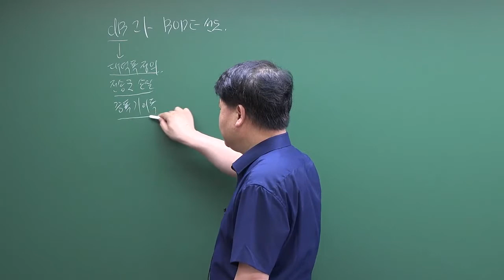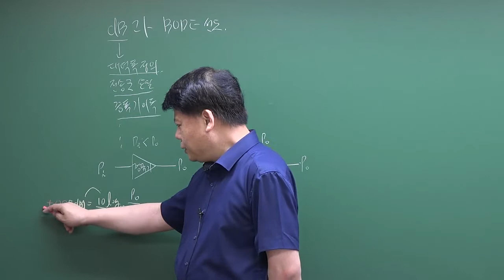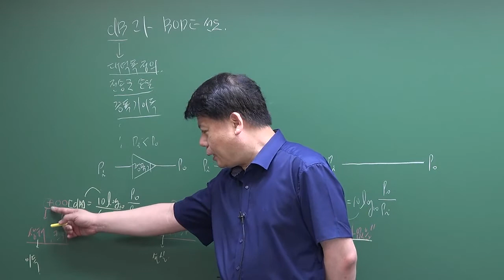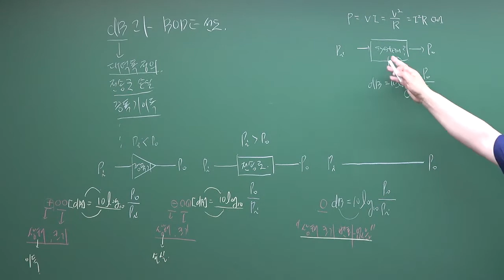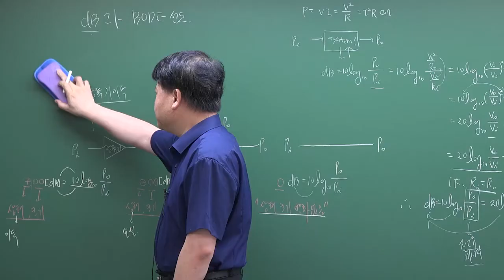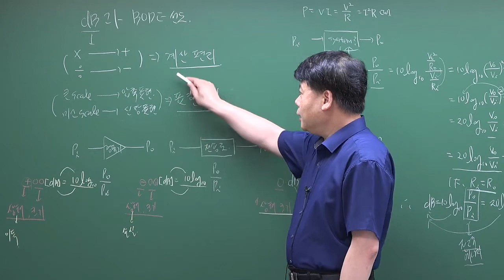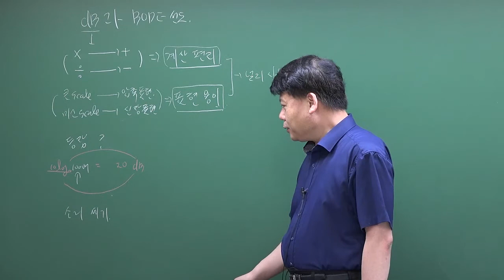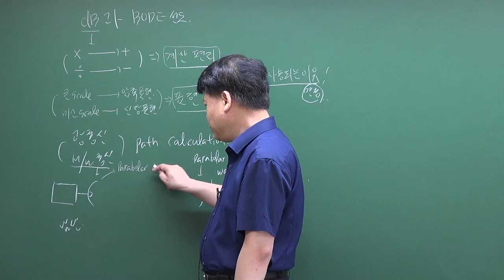[방송사, 공기업, 공무원] 전자통신공학 : dB와 BODE선도